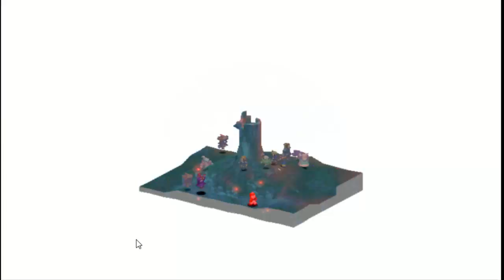The Yuguewood - 27 - Final Fantasy Tactics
Spooky ghost poeple!